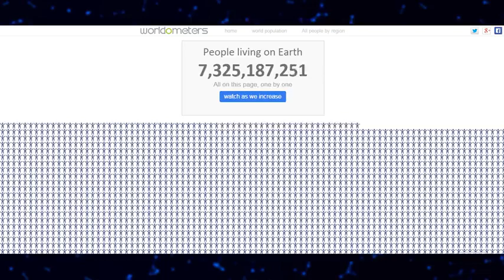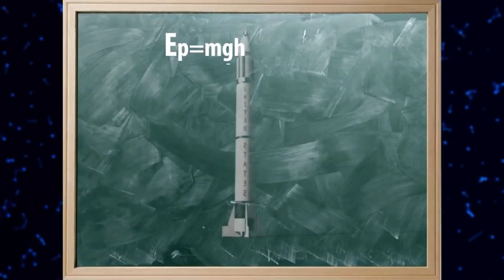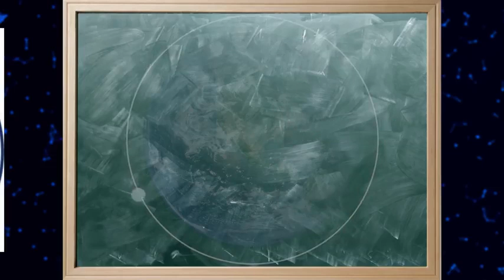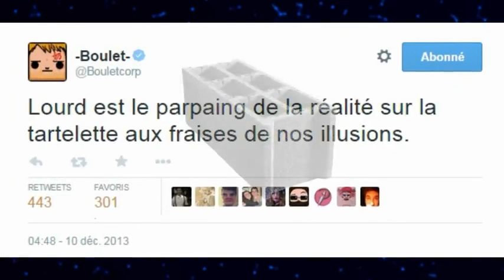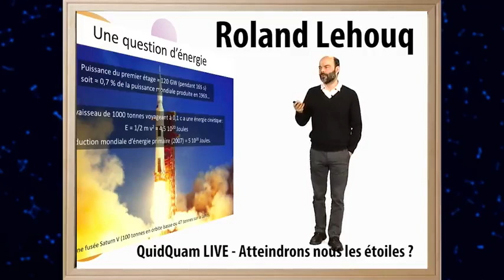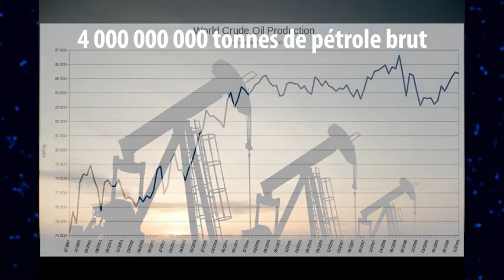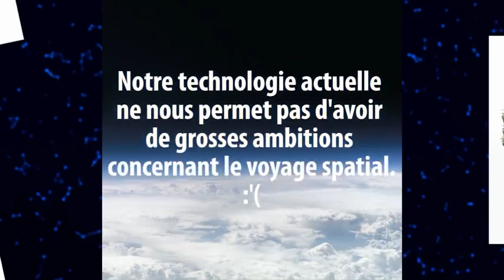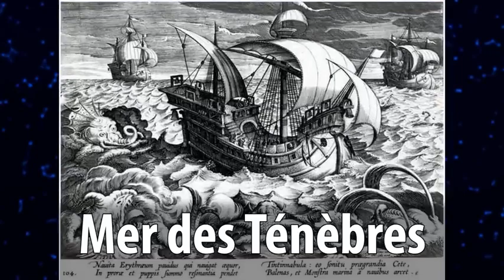Comment envoyer l'humanité dans l'espace | Lets Play FR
Réussir à envoyer l'humanité dans l'espace nécessite de trouver le meilleur moyen de le faire. Premier épisode de la série, on commence avec les fusées
Vous voulez devenir libre financierement ?  Un complément de revenus par mois en faisant du « copier-coller »